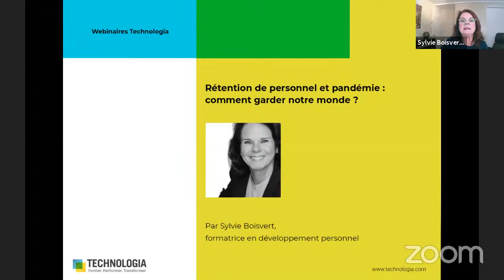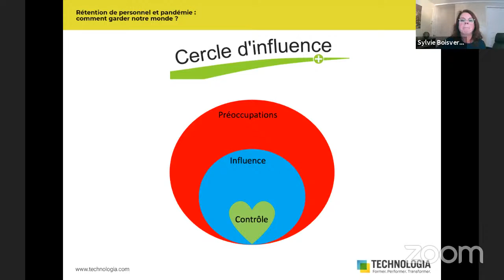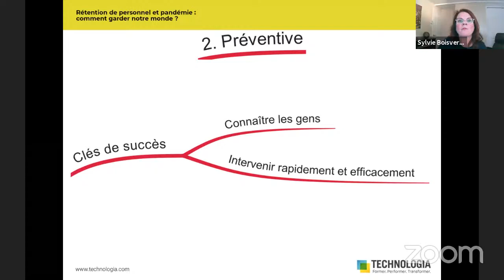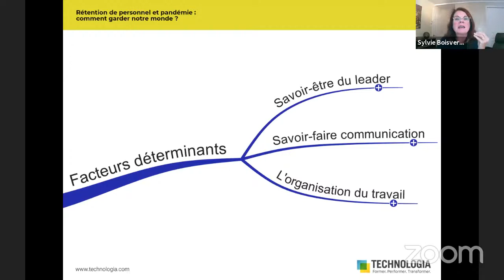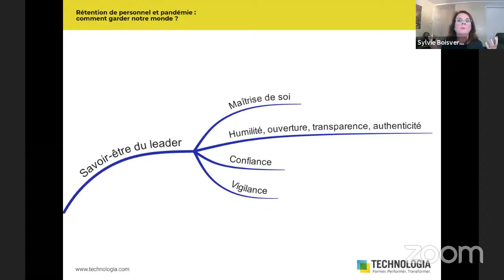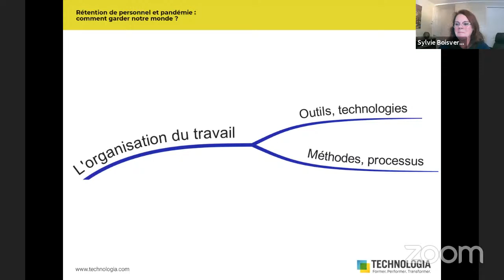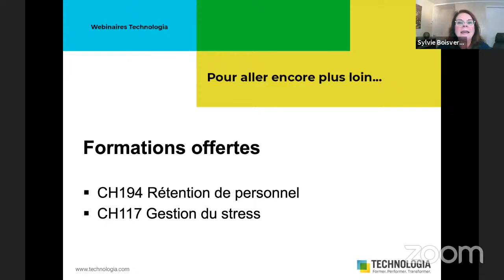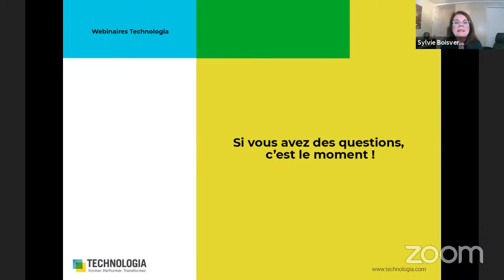Rétention de personnel et pandémie : comment garder notre monde? [webinaire]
Avec ce webinaire, Sylvie Boisvert, formatrice en développement personnel, vous offre 3 stratégies qui ont fait leurs preuves et des facteurs-clés de succès dans le contexte actuel.